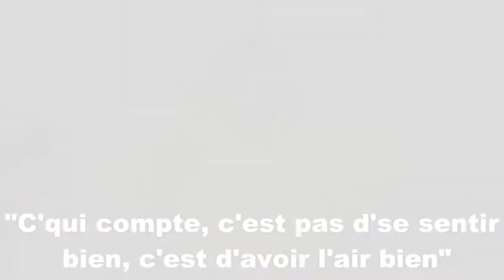6 Façons De Porter Le Col Roulé Noir + Pantalon Noir 🔥6 Ways To Wear A Turtleneck